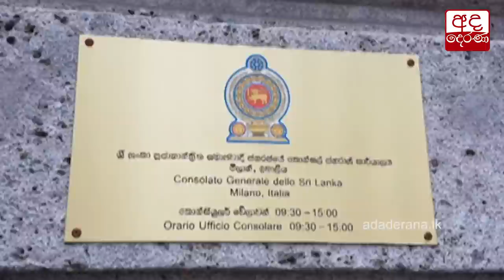නීලා වික්‍රමසිංහ අභාවප්‍රාප්ත වෙයි...